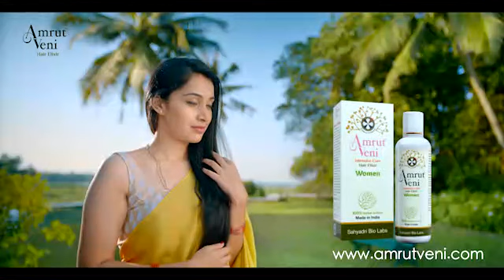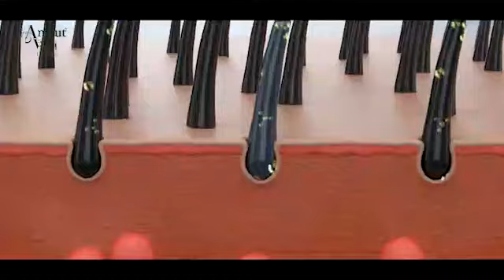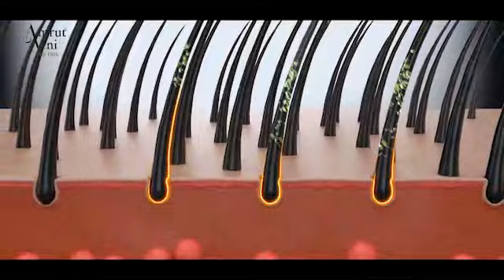Sweet Box | 17 .04 | Franco Louis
പ്രസവിച്ച കുഞ്ഞിനെ 38 വര്‍ഷങ്ങള്‍ക്കുശേഷം മാത്രം കാണാന്‍ സാധിച്ച ഒരമ്മ | ബഹിരാകാശത്ത് ബീഫ് നിര്‍മ്മിക്കുന്നു |അലാസ്‌കയിലെ ഒരു പര്‍വതത്തിനു മുകളില്‍ വിചിത്രമായ ഒരു മേഘം